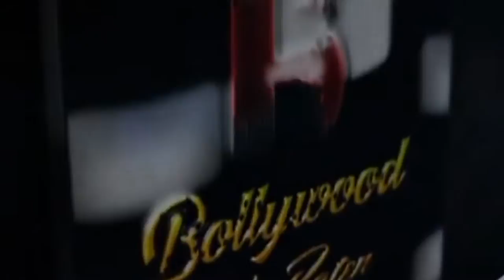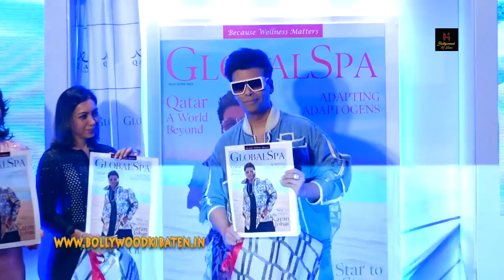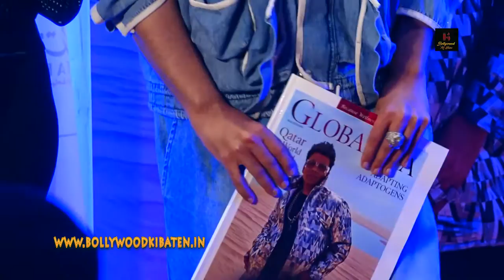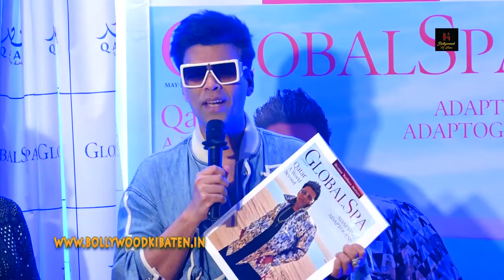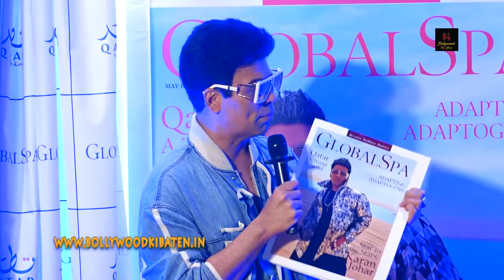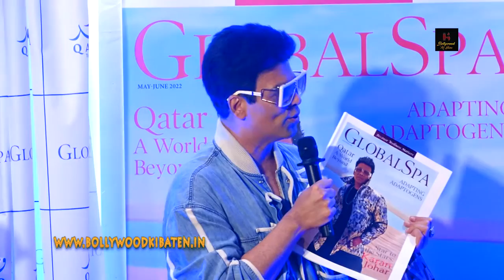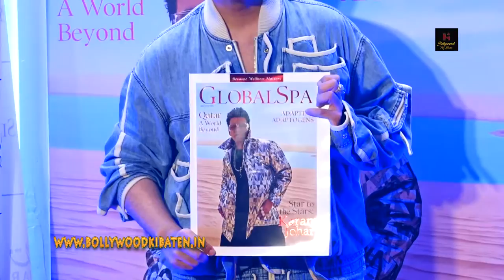Karan Johar At The Unveiling Of Latest Issue Captured In The Timeless Desert Rose Of Global Spa